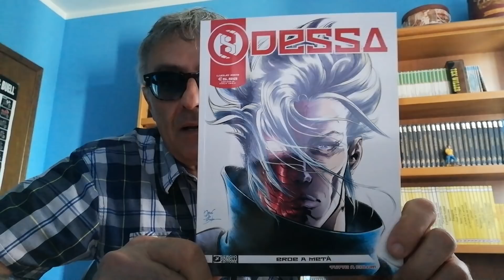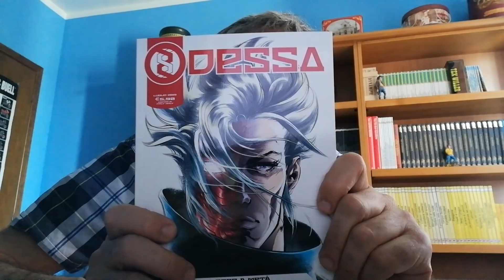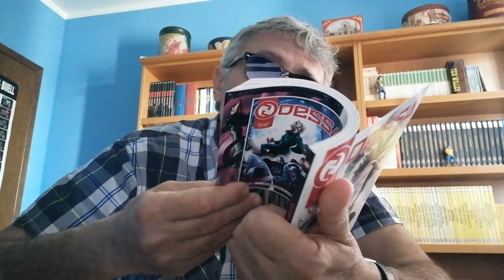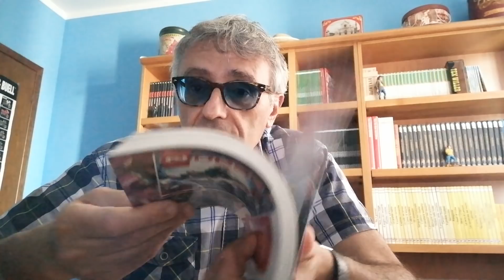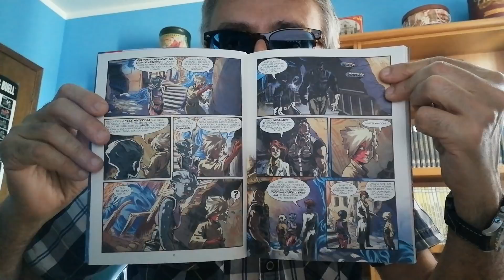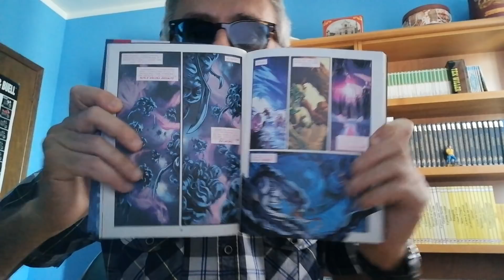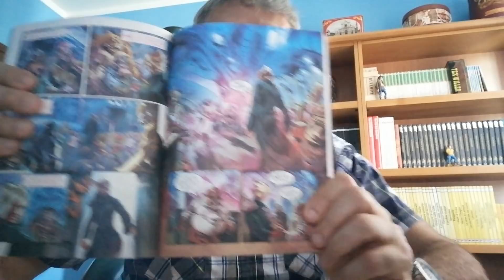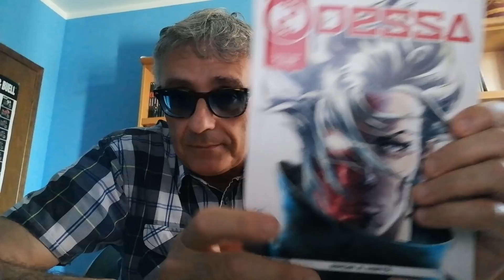Odessa 2 - Eroe a metà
"Quello che credo non ha importanza. L'unica cosa certa è che, tra poco meno di due anni, gli Ignoti saranno qui...